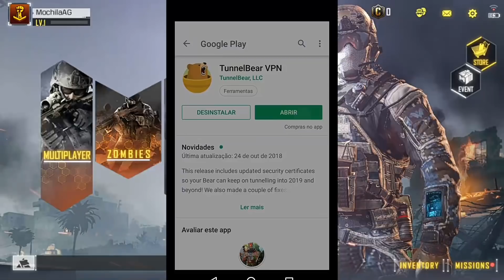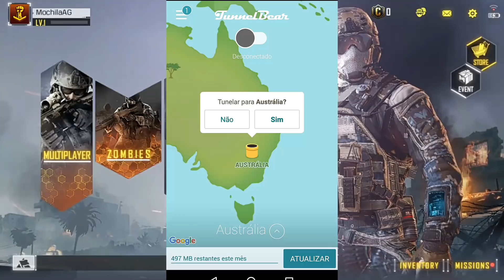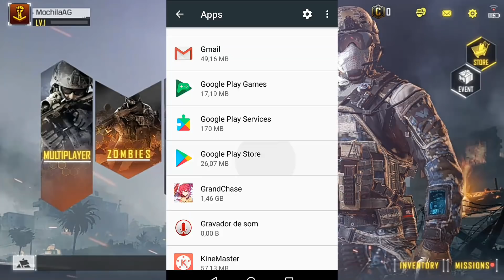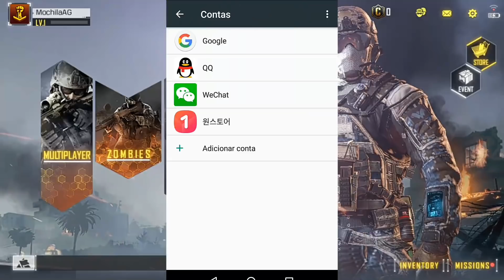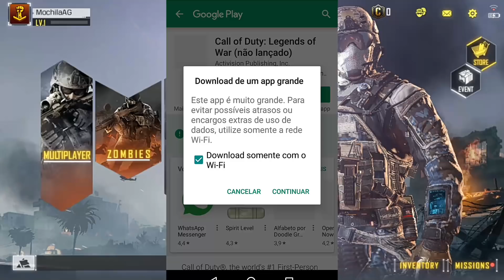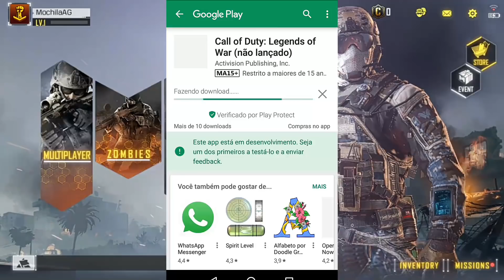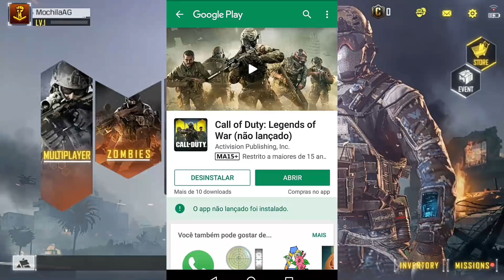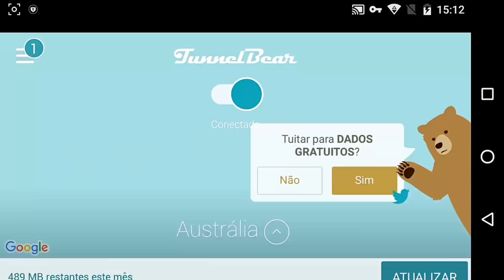BOMBA! BAIXE DIRETO DA PLAY STORE CALL OF DUTY MOBILE : LEGENDS OF WAR | TUTORIAL BAIXE SEM ERROS 😱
LINK PARA DOWNLOAD DO GAME NA PLAY STORE: 👇

ESTE VÍDEO FOI POSTADO NO DIA 13/12/2018 E SE REFERE APENAS AO BETA QUE OCORREU NESTA DATA, BETA ESTE QUE JA *ENCERROU* ESSE TUTORIAL NÃO FUNCIONA MAIS, SÓ FUNCIONAVA NO BETA QUE OCORREU NA DATA QUE EU POSTEI O VÍDEO, OLHEM A DATA DO VÍDEO!

PESO:
2,50GB

*OBS: OS REGISTROS ENCERRARAM DESDE O DIA 14/12/2018 FORAM APENAS 10 MIL VAGAS*